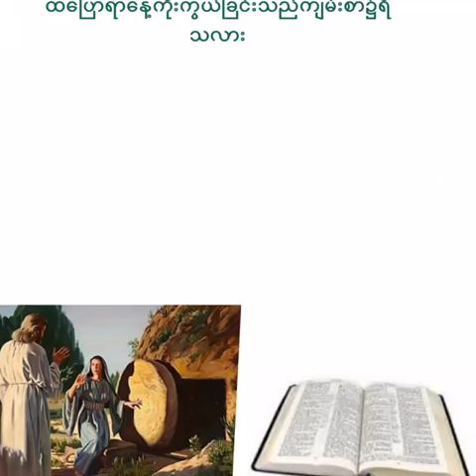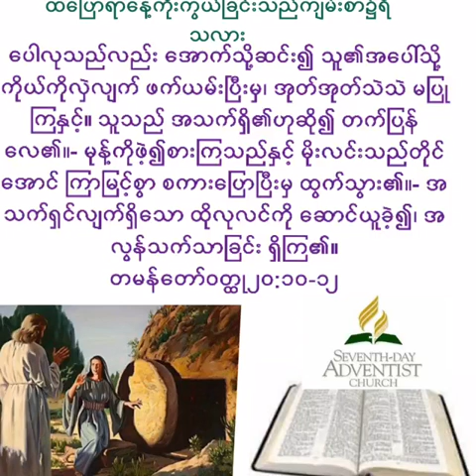ခရစ်တော် ရှင်ပြန်ထမြောက်ရာနေ့သည်၊ ခရစ်ယာန်များ၏ ဥပုသ်နေ့လား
သူ​တို့​က သေ​လွန်​သော သူ​တို့​သည် ထ​မြောက်​ကြ​ပြီ​ဟု ပြော​လျက်၊ သ​မ္မာ​တ​ရား​လမ်း​မှ လွဲ​သွား၍ အ​ချို့​သော​သူ​တို့၏ ယုံ​ကြည်​ခြင်း​ကို မှောက်​လှန်​တတ်​ကြ၏။-
တိ​မော​သေ​ဩ​ဝါ​ဒ​စာ​ဒု​တိ​ယ​စောင် ၂:၁၈